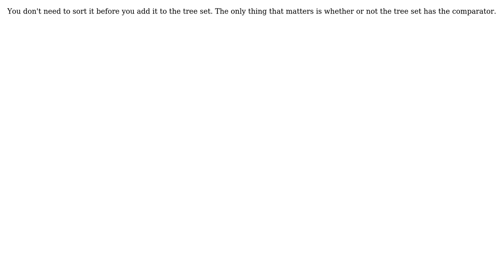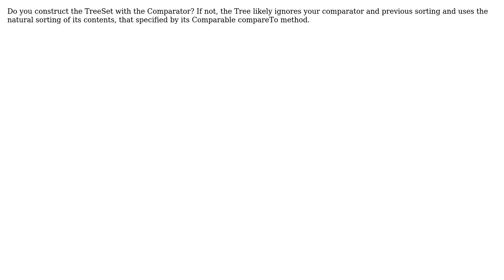Custom String Length Comparator: what's my mistake? (3 Solutions!!)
Custom String Length Comparator: what's my mistake?

With thanks & praise to God, and with thanks to the many people who have made this project possible! | Content (except music & images) licensed under CC BY-SA | Music | Images & others | With thanks to user StKiller user LuxuryMode user Hovercraft Full Of Eels user corsiKa and the Stack Exchange Network Trademarks are property of their respective owners. You are responsible for your own actions.